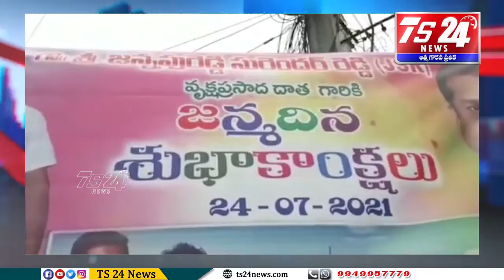Bulletin 6:30 PM|TS24 News